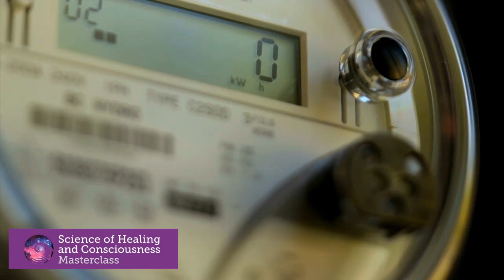Science of Healing and Consciousness Masterclass | How does vibration heal the body?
Explore the science and secrets of the mind-body connection and learn how to inspire your body’s innate capacity for healing

True healing means elevating your frequency;  via simple yet powerful techniques you can do this – to change your state of being and create a profound but priceless consciousness shift

Learn scientifically proven protocols to REPLACE your pain, trauma, fatigue and illness with VITALITY, JOY, HEALTH and LOVE.

How does vibration heal the body?
What is spiritual vibration?
How can I increase my vibrational energy?
What frequency do I vibrate at?